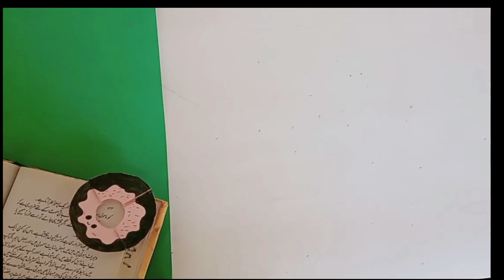Diy 5 paper origami hack/Diy back to School hacks by crazy skills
Hello guyzz

In this video i will make 5 hacks paper origami
Diy donut bookmark
Diy paper envelop
Diy mini envelop
Diy Ice cream organizer